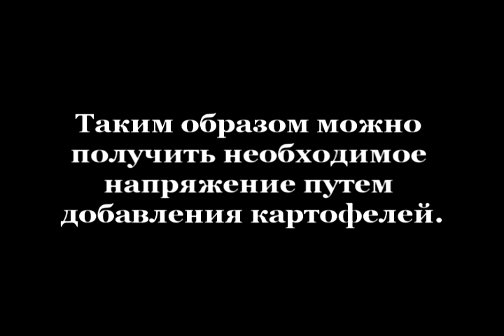Батарейка из картофеля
Автор видео: Усманов Альберт
Опыт проводил  6Б класс МОБУ БГИ №3, 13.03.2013 год